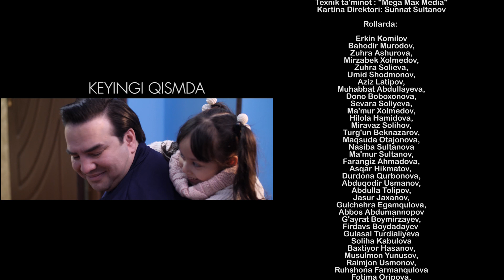Dengiz (o'zbek serial) 6-qism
"Денгиз" телесериал 6-кисм
Ишлаб чикарилган йили: 2020-йил
Тили: Узбек

Сценарий муаллифи: Абдукодир Усманов
Постановкачи-режиссёр: Маъмур Султанов
Режиссёр: Абдулла Толипов
Оператор: Кахрамон Ахмедов
Продюсер: Маъмур Султанов

Ролларда:
Эркин Комилов, Баходир Муродов, Зухра Ашурова, Мирзабек Холмедов, Зухра Солиева, Умид Шодмонов, Азиз Латипов, Мухуббат Абдуллаева, Доно Бобохонова, Севара Солиева, Маъмур Холмедов, Хилола Хамидова, Мираваз Солихов, Тургун Бекназаров, Максуда Отажонова, Насиба Султанова, Маъмур Султанов ва бошкалар...